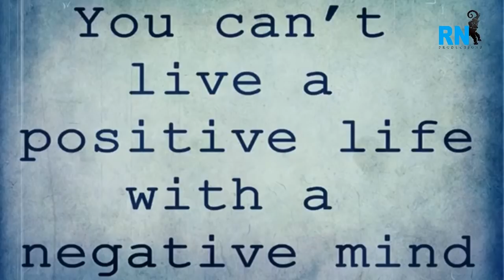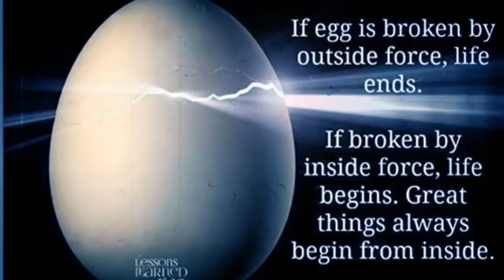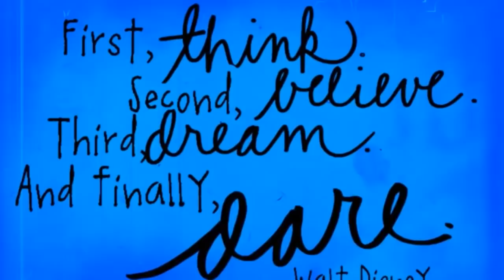NO ONE CAN STOP YOU - MOTIVATIONAL VIDEO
You can't stop time, you can't stop age and you can't change your fate. i was already made by GOD. Every thing depends on time, if you are harry to do things it may be get succeed. 21 days to get egg become baby, if you broke it before hatching, baby will die. In the same way we have to wait for time and continue with our work. don't for get to smile when you are going to get success.

1)This video has no negative impact on the original works (It would actually be positive for them)
2)This video is also for teaching purposes.
3)It is not transformative in nature.
4)I only used bits and pieces of videos to get the point across where necessary.

RN Productions does not own the rights to these video clips.